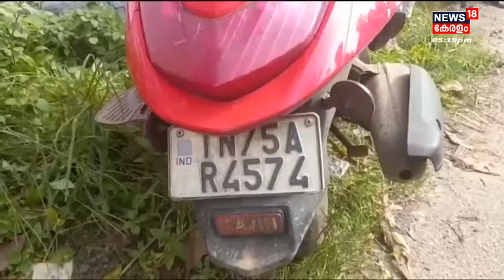Thiruvananthapuram Parassalaയിൽ ടിപ്പർ ലോറി ബൈക്കിലിടിച്ച് മൂന്ന് വയസ്സുകാരിക്ക് ദാരുണാന്ത്യം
Thiruvananthapuram Parassalaയിൽ ടിപ്പർ ലോറി ബൈക്കിലിടിച്ച് മൂന്ന് വയസ്സുകാരിക്ക് ദാരുണാന്ത്യം. അച്ഛനമ്മമാർക്കൊപ്പം യാത്ര ചെയ്ത മൂന്നു വയസുകാരി ഋതികയാണ് മരണപ്പെട്ടത്. അപകടമുണ്ടാക്കിയ ടിപ്പർ ഡ്രൈവർ മദ്യലഹരിയിലായിരുന്നെന്നാണ് സംശയം. ഋതികയുടെ പിതാവ് യഹോവ പോൾ രാജ്, അമ്മ അശ്വിനി രാജ് എന്നിവർ ചികിത്സയിലാണ്.

About the Channel:
News18 Kerala is the Malayalam language YouTube News Channel of Network18 which delivers News from within the nation and worldwide about politics, current affairs, breaking news, sports, health, education and much more. | n18oc_kerala